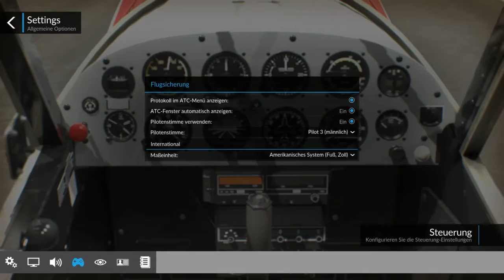Dovetail Flight School - Lektion 5 - Landung geklappt , Jipppiiiii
► Unterstütz mich und mein Kanal

Werde zum Piloten – mit Dovetail Games Flight School!

Flight School wurde von dem anerkannten Simulationsexperten Dovetail Games entwickelt. Nimm im Cockpit Platz und meistere packende interaktive Missionen und Herausforderungen, die dich in Windeseile zum Flugass werden lassen.

Wähle aus zwei detailreichen Flugzeugen, die individuell maßgeschneidert wurden, um unterschiedliche komplexe Spielerlebnisse zu bieten. In deinem persönlichen Pilotenprofil werden deine Erfolge, Flugstunden und Pilotenscheine auf dem Weg zum vollwertigen Piloten protokolliert.

Features von Dovetail Games Flight School:

Zwei leistungsstarke Schulflugzeuge: die Piper PA-18 Super Cub und die Piper PA-28 Cherokee
Persönliches Pilotenprofil: welches deine Fortschritte protokolliert
15 kurzweilige und packende Lektionen: lerne die Grundlagen des Pilotenscheins für Leichtflugzeuge (LAPL), der Privatpilotenlizenz (PPL) und des Nachtflugs
9 fordernde Missionen
Freiflugmodus: stelle deine neuerworbenen Fähigkeiten überall auf der Welt unter Beweis